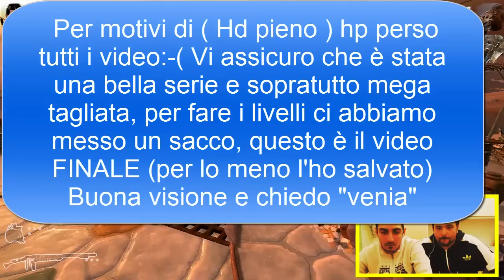ZENO CLASH - #06 - IL FINALE....!!!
Un bel gioco acquistabile su steam giocato in compagnia di Chip!!!
SE VUOI SPEDIRMI QUALCOSA:-):
Luke4316
20025 Legnano (MI)
-LINK UTILI
Vieni a trovarmi sul team speak pubblico: luke4316.gamehosting.it
Server pubblico di minecraft: minecombat3.gamehosting.it